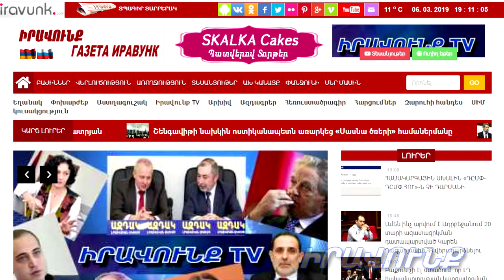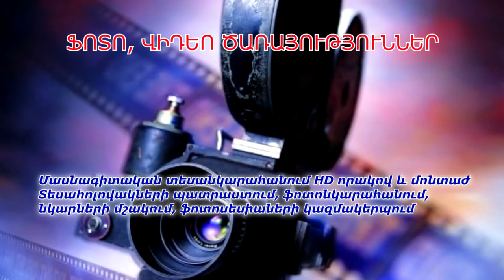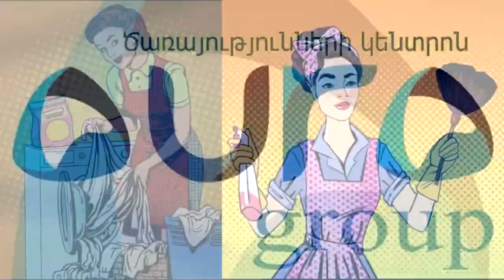Այլընտրանքային լուրեր 10․06․2020